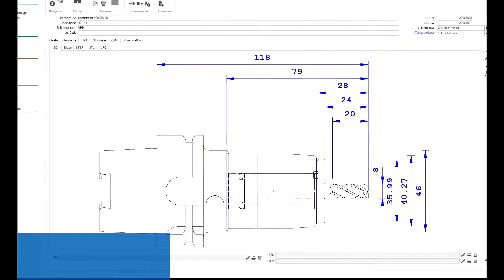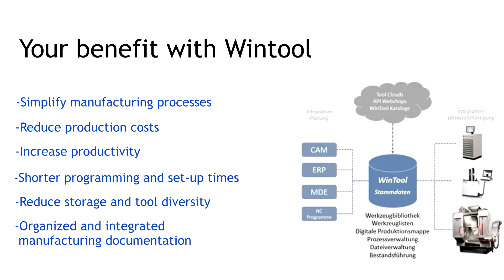WinTool, the leading Provider for tool and data management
That´s how to administrate tools.

With WinTool, the software for tool management, you simplify your manufacturing processes, lower production costs and increase productivity. You benefit from shorter programming and set-up times, reduce inventory and the variety of tools, and work with organized and integrated production documentation.